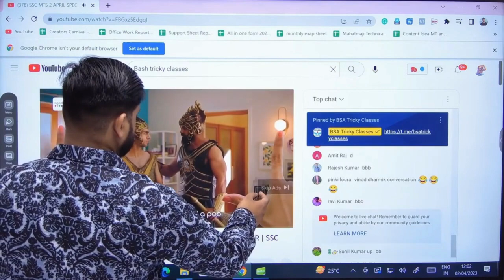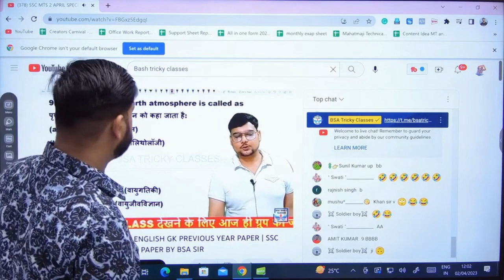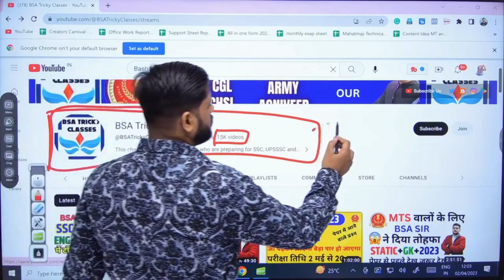THANKS FOR MR. Amresh Bharti Sir | We Make Creator | BSA TRICKY CLASSES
bsasir WhatsApp channel follow THANKS FOR MR. Amresh Bharti Sir | We Make Creator | BSA TRICKY CLASSES